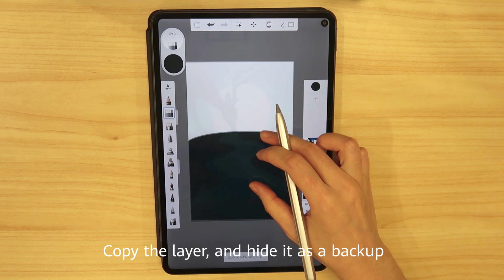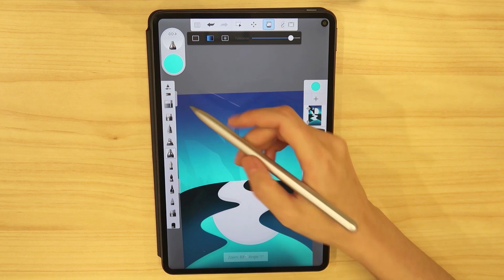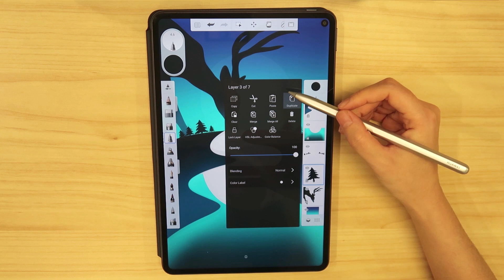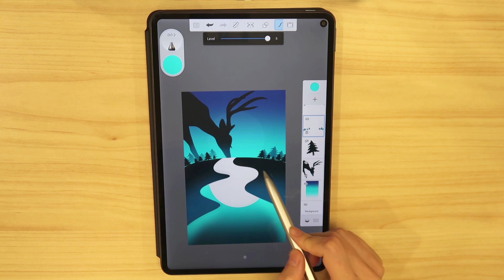Join the Huawei MatePad Pro Drawing Room Vol.1